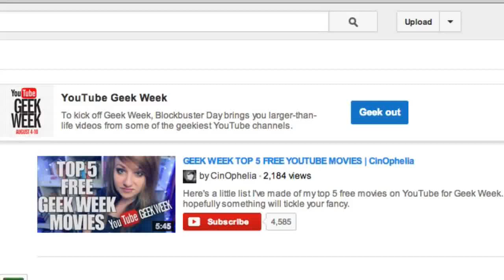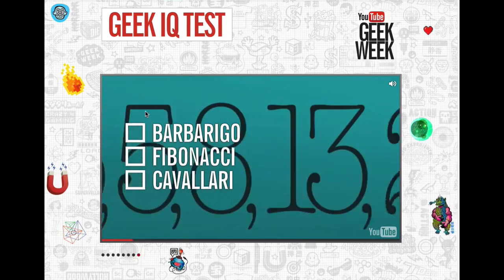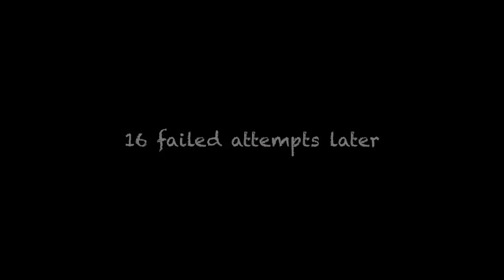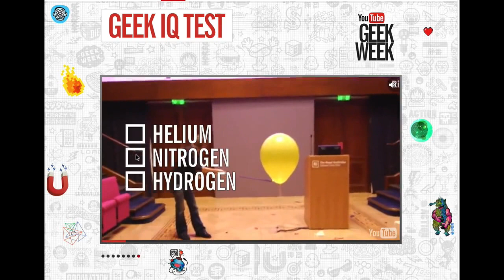The Geek Week Quiz (Geek Week Day 2)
-Sp777